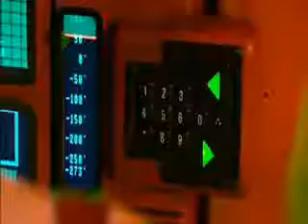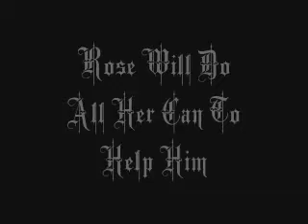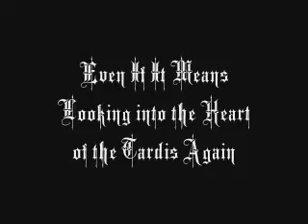Bad Wolf Vs. The Oncoming Storm.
This has been inspired by the fanfiction that I have read on the Fanfiction.net. I fancied doing a video about it. Enjoy.

If anyone is curious of what the story is called on the fanfiction.net then it is called Bad Wolf Vs. The Oncoming Storm.